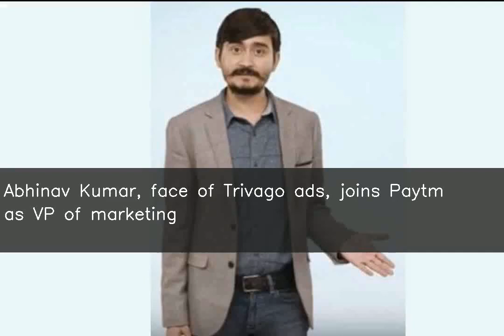Abhinav Kumar, face of Trivago ads, joins Paytm as VP of marketing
Abhinav Kumar, the face of Trivago's advertisements in India, has joined Paytm as Vice President of Product Marketing. Kumar was serving as the Country Development Head (India) for the travel portal and reportedly later joined PaisaDukan as Digital Marketing and Branding Advisor. Kumar, who hails from Bihar, completed his Master's in International Management from Italy.